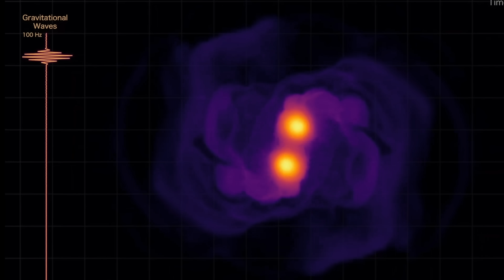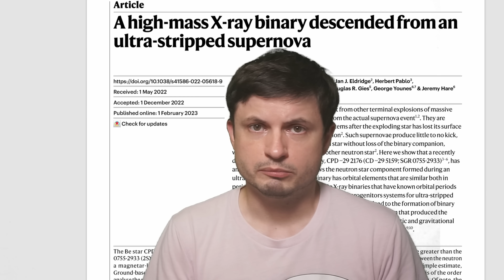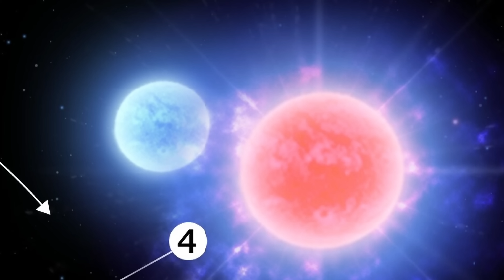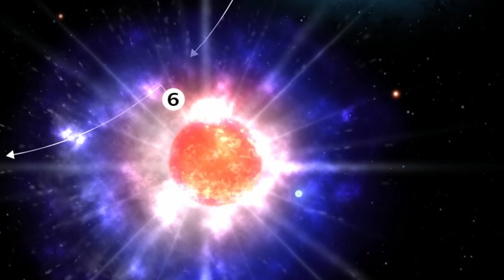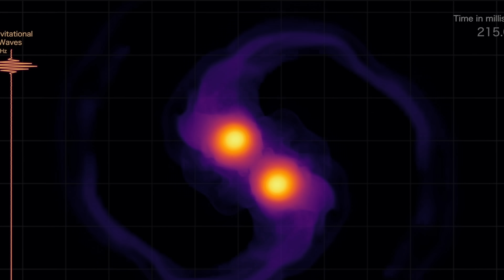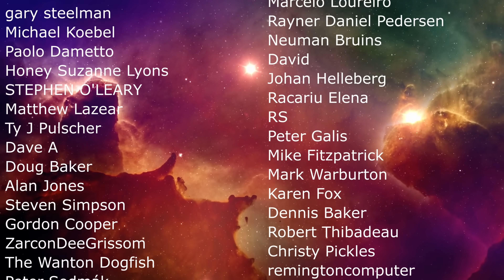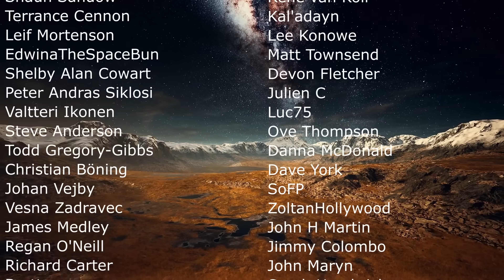First Ever Neutron Star Collision Progenitor Found in the Milky Way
0:00 Intro to neutron star collisions
0:55 NASA video with sonification
2:20 New study about an unusual supernova
2:55 What was detected by NASA
4:15 The strange star system explained
7:00 Unique star system and an important candidate

Images/Videos:
CTIO/NOIRLab/NSF/AURA/P. Marenfeld
NASA Goddard